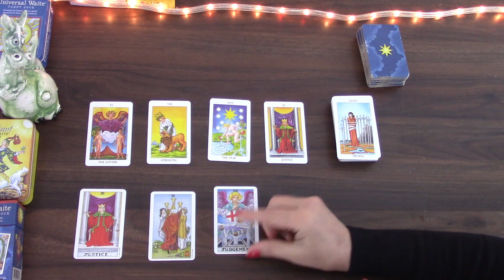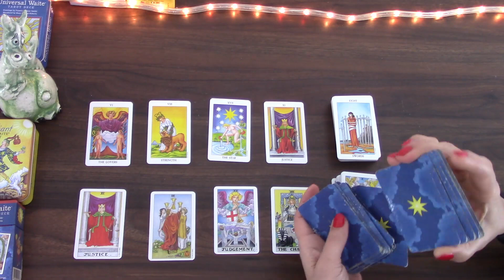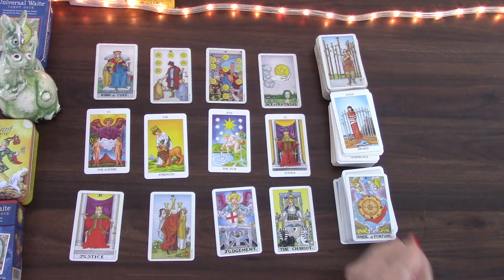TAURUS BEAUTIFUL, MEANINGFUL CHANGE | LOVE AND RELATIONSHIP DEC 2022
Welcome! Here is your love and relationship tarot cards reading by M, for the month of December 2022 for Taurus born people. I have been reading about and working with tarot cards for the better part of 23 years and I hope I can give you some insight into the following month! My monthly general and love tarot cards readings are available for December 2022.